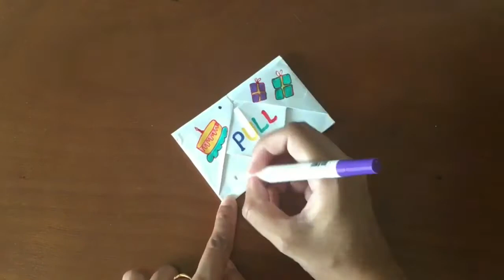Easy and Cheap White Paper Craft Ideas | DIY White Paper Craft | Tutorial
Birthday Gift Ideas | Easy and Cheap White Paper Craft Ideas | DIY White Paper Craft | DIY Craft | Paper Craft | Tutorial